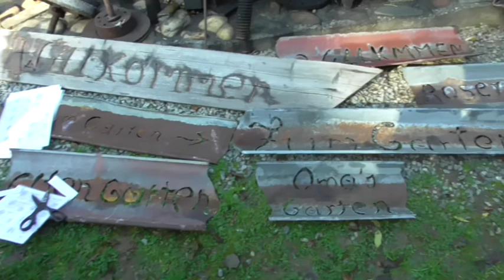Bulldog Wirt Herbstflohmarkt 26.10.2017 (Teil 3)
Der Bulldog Wirt - die Bekannteste und größte Antiquitätensammlung Europas - hier finden sie alles das sie zum Großteil noch nicht kannten - der Ausflug nach Hof bei Straden in der Steiermark (Österreich) lohnt sich auf jeden Fall - erreichbar über die Weltbekannte Route 66.

Diese drei Videos zeigen einen kleinen Teil des Ablaufes dieses einzigartigen jährlichen Aufwandes Internationalen Antiquitätensuchertreffs.